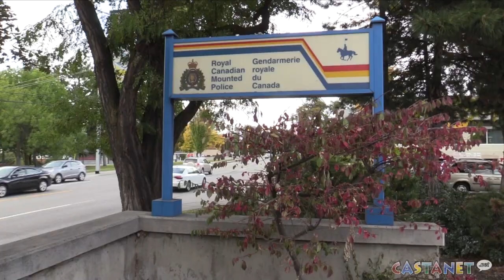Brittain's killing spree timeline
New details have come out about the morning of April 15, 2019, when admitted murderer John Brittain gunned down four people in Penticton.